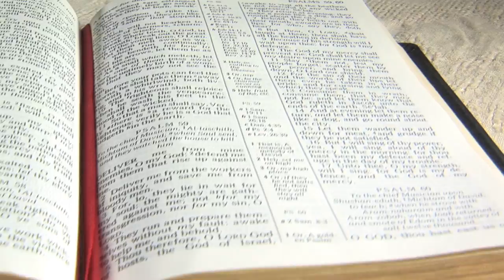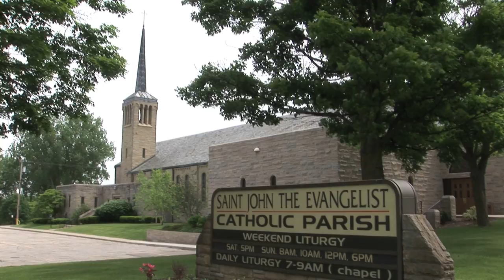Patrick O'Rourke Story